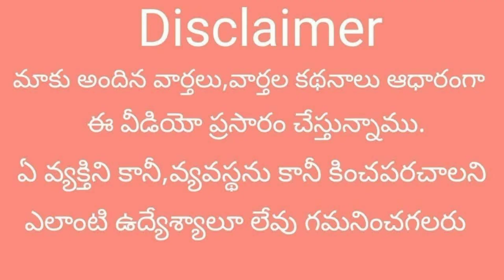నీతి అయోగ్ సమావేశంలో రభస niti aayog niti aayog meeting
నీతి అయోగ్ సమావేశంలో రభస, మమతా బెనర్జీ వాకౌట్

ఢిల్లీ రాష్ట్రపతి భవన్‌లోని కల్చరర్ సెంటర్‌లో ప్రధానమంత్రి నరేంద్ర మోదీ అధ్యక్షతన నీతి ఆయోగ్ 9 వ గవర్నింగ్ కౌన్సిల్ సమావేశం నిర్వహించారు. ఈ సమావేశానికి బీజేపీతోపాటు ఎన్డీఏ కూటమిలోని మిత్రపక్షాలు అధికారంలో ఉన్న రాష్ట్రాల ముఖ్యమంత్రులు హాజరయ్యారు. అయితే ఎన్డీఏ కీలక భాగస్వామిగా ఉన్న బీహార్ సీఎం, జేడీయూ అధినేత నితీష్ కుమార్.. ఆ సమావేశానికి రాకుండా డిప్యూటీ సీఎంలను పంపించడం తీవ్ర చర్చనీయాశంగా మారింది. మరోవైపు.. బడ్జెట్‌లో కేంద్ర ప్రభుత్వం తమ రాష్ట్రాలకు వివక్ష చూపిస్తోందని ఆరోపిస్తూ ఇండియా కూటమిలోని పార్టీలు అధికారంలో ఉన్న రాష్ట్రాల సీఎంలు నీతి ఆయోగ్ గవర్నింగ్ కౌన్సిల్‌ సమావేశానికి రాలేదు.ఇక ఇండియా కూటమిలో భాగస్వామికి ఉన్న టీఎంసీ అధినేత్రి, పశ్చిమ బెంగాల్ ముఖ్యమంత్రి మమతా బెనర్జీ.. మాత్రమే నీతి ఆయోగ్ సమావేశం నుంచి హాజరైనా.. మధ్యలో నుంచే ఆమె వాకౌట్ చేయడం ప్రస్తుతం తీవ్ర దుమారం రేగింది. తాను మాట్లాడుతుంటే మైక్ కట్ చేశారని సమావేశం నుంచి బయటికి వచ్చిన తర్వాత మీడియా ముందు దీదీ ఆవేదన వ్యక్తం చేశారు. తమ రాష్ట్రానికి నిధుల కేటాయింపు గురించి తాను మాట్లాడటం ప్రారంభించగానే.. తన మైక్‌ ఆఫ్ చేశారని ఆమె ఆరోపించారు. కేంద్రం ఇటీవల ప్రవేశపెట్టిన బడ్జెట్‌లో పశ్చిమ బెంగాల్‌పై వివక్ష చూపారని.. రాష్ట్రానికి నిధులు కేటాయించాలంటూ తాను మాట్లాడగానే తన మైక్ ఆపేసి.. మాట్లాడకుండా అడ్డుకున్నారని మండిపడ్డారు. తనను మాట్లాడకుండా ఎందుకు వివక్ష చూపుతున్నారని తాను ప్రశ్నించానని.. ప్రతిపక్షాల తరఫున హాజరైంది తాను ఒక్కదాన్నేనని మమతా బెనర్జీ చెప్పారు. విపక్షాల నుంచి వచ్చిన తను ఒక్కదాన్ని కూడా వారు ఆపారని ఆరోపించారు. సమావేశంలో పాల్గొన్న మిగతా సభ్యుల మాదిరిగానే మాట్లాడేందుకు తనకు తగిన సమయం ఇవ్వకపోవడం అవమానించడమేనని దీదీ అసహనం వ్యక్తం చేశారు. ఆంధ్రప్రదేశ్ ముఖ్యమంత్రి నారా చంద్రబాబు నాయుడు మాట్లాడేందుకు 20 నిమిషాల సమయం ఇచ్చారని.. ఇతర బీజేపీ సీఎంలకు కూడా 15 నిమిషాలు కేటాయించారని తెలిపిన దీదీ.. తనకు మాత్రం 5 నిమిషాల కంటే తక్కువ సమయం ఇవ్వడం పట్ల తీవ్ర అసంతృప్తి వ్యక్తం చేశారు. ఇలా చేయడం అన్ని ప్రాంతీయ పార్టీలను అవమానించడమేనని ఆమె విమర్శించారు. భవిష్యత్తులో ఇంకెప్పుడూ తాను నీతి ఆయోగ్ సమావేశానికి హాజరుకానని తేల్చి చెప్పేశారు. ఇక మమతా బెనర్జీ చేసిన ఆరోపణలను బీజేపీ తీవ్రంగా ఖండించింది. ప్రతిపక్ష పార్టీలకు చెందిన కొందరు నేతలు బాయ్‌కాట్‌ చేసేందుకు నీతి ఆయోగ్‌ సమావేశాన్ని ఒక వేదికగా చేసుకున్నారని విమర్శలు చేశారు.
ఈ నీతి ఆయోగ్ సమావేశంలో పలు రాష్ట్రాల ముఖ్యమంత్రులు, కేంద్ర పాలిత ప్రాంతాల లెఫ్టినెంట్‌ గవర్నర్లు, కేంద్రమంత్రులు, నీతి ఆయోగ్ వైస్‌ ఛైర్మన్, నీతి ఆయోగ్ సభ్యులు పాల్గొన్నారు. 2047 నాటికి భారత్‌ను అభివృద్ధి చెందిన దేశంగా తీర్చిదిద్దడానికి తీసుకోవాల్సిన చర్యలే ఈ భేటీలో ప్రధాన అంజెండాగా నిర్ణయించారు. జేడీయూ అధినేత, బీహార్ ముఖ్యమంత్రి నితీష్ కుమార్‌ ఈ సమావేశానికి రాకపోవడం గమనార్హం. ప్రతిపక్ష పార్టీలు అధికారంలో ఉన్న సీఎంలు గైర్హాజరయ్యారు. ఢిల్లీ సీఎం అరవింద్ కేజ్రీవాల్ జైలులో ఉండగా.. పంజాబ్ సీఎం భగవంత్ మాన్, కర్ణాటక సీఎం సిద్ధరామయ్య, తెలంగాణ సీఎం రేవంత్ రెడ్డి, కేరళ సీఎం పినరయి విజయన్, తమిళనాడు సీఎం ఎంకే స్టాలిన్, జార్ఖండ్ సీఎం హేమంత్ సోరెన్, హిమాచల్ ప్రదేశ్ సీఎం సుఖ్వీందర్ సింగ్ సుఖు.. నీతి ఆయోగ్ సమావేశానికి రాలేదు.